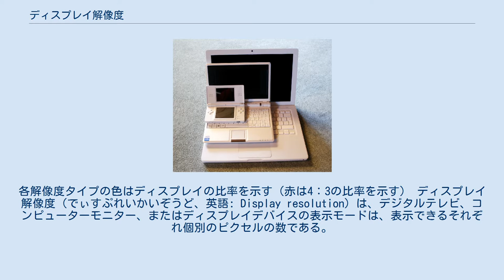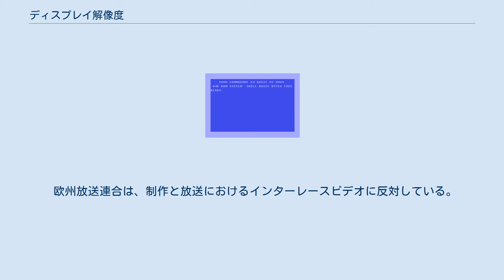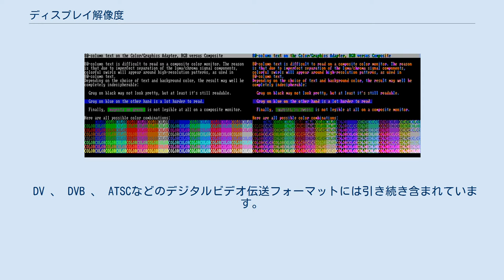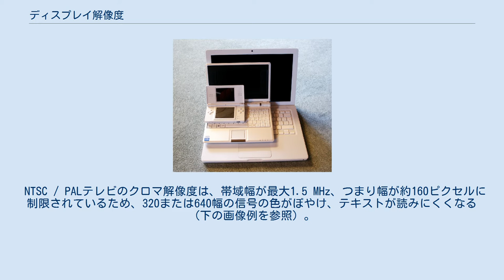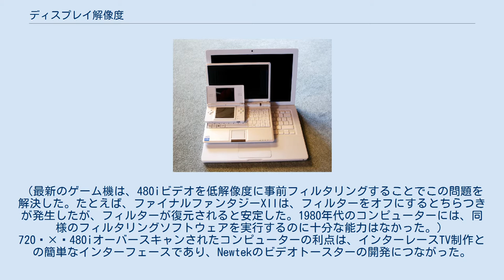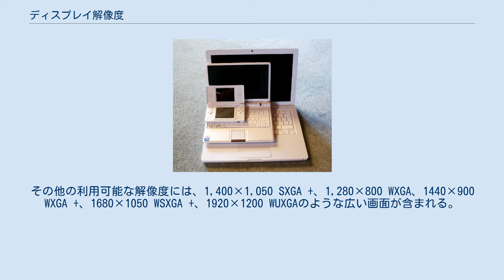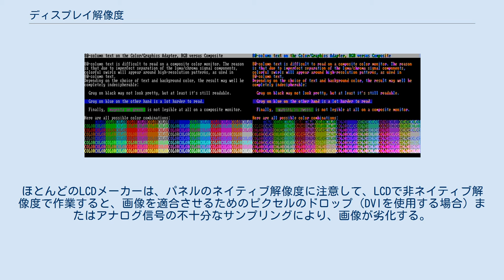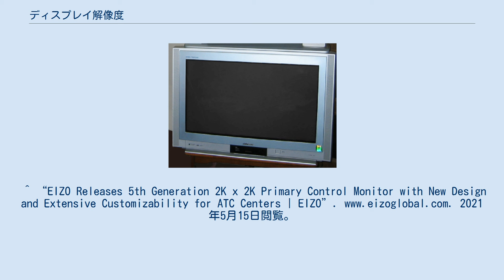ディスプレイ解像度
このグラフは、ディスプレイの一般的な解像度のリスト。
各解像度タイプの色はディスプレイの比率を示す（赤は4：3の比率を示す） ディスプレイ解像度（でぃすぷれいかいぞうど、英語: Display resolution）は、デジタルテレビ、コンピューターモニター、またはディスプレイデバイスの表示モードは、表示できるそれぞれ個別のピクセルの数である。
特に、表示される解像度は、ブラウン管（CRT）ディスプレイ、フラットパネルディスプレイ（液晶ディスプレイを含む）、および固定ピクセル（ピクセル）アレイを使用するプロジェクションディスプレイのさまざまな要因によって制御されるため、あいまいな表現になる可能性がある。
 幅(width) × 高さ(height)として引用され、単位はピクセル。
たとえば、1024×768は、幅が1024ピクセル、高さが768ピクセルであることを意味する。
英語では、"ten twenty-four by seven sixty-eight" もしくは "ten twenty-four by seven six eight"。
 ディスプレイ解像度という用語の使用法の1つは、プラズマディスプレイパネル（PDP）、液晶ディスプレイ（LCD）、デジタルライトプロセッシング（DLP）プロジェクター、OLEDディスプレイなどの固定ピクセルアレイディスプレイに適用され、単純にディスプレイを作成するピクセルの列と行の物理的な数（例：1920 × 1080 ）。
固定グリッドディスプレイを使用した結果、マルチフォーマットビデオ入力の場合、すべてのディスプレイに、入力画像フォーマットをディスプレイに一致させるための「スケーリングエンジン」（メモリアレイを含むデジタルビデオプロセッサ）が必要になる。
 電話、タブレット、モニター、テレビなどのデバイスディスプレイの場合、上記で定義されているディスプレイ解像度という用語の使用は、一般的ではあるが、誤った呼び方である。
ディスプレイ解像度という用語は通常、ピクセル寸法、つまり各寸法の最大ピクセル数（ 1920 × 1080）を意味するために使用される。
これは、画像が実際に形成されるディスプレイのピクセル密度については何も示していない。
解像度は、適切にピクセル密度を指す。
ピクセルの総数ではなく、単位距離または面積あたりのピクセル数。
デジタル測定では、ディスプレイの解像度は1インチあたりのピクセル数（PPI）で示される。
アナログ測定では、画面の高さが10インチの場合、水平解像度は幅10インチの正方形全体で測定される。
テレビ規格の場合は、通常「画像の高さごとの線の水平解像度」として表される。
アナログNTSCテレビは通常、無線ソースから「画像の高さあたり」の水平解像度を約340行表示できる。
これは、左端から右端までの実際の画像情報の合計約440行に相当する。
 16：9の比率を使用する1080pプログレッシブスキャンHDTV 一部のコメンテーターは、ディスプレイの解像度を使用して、ディスプレイの入力電子機器が受け入れる入力フォーマットの範囲を示し、画面のパラメーターに一致するように縮小する必要がある場合でも、画面のネイティブグリッドサイズよりも大きいフォーマットを含めることがある（例：ネイティブの1366×768ピクセルアレイを備えたディスプレイで1920×1080入力を受け入れる）。
テレビ入力の場合、多くのメーカーは入力を取得してズームアウトし、ディスプレイを最大5％「オーバースキャン」するためで、入力解像度は必ずしもディスプレイ解像度ではない。
ディスプレイの解像度に対する目の知覚は、いくつかの要因の影響を受ける可能性がある – 画像解像度と光学解像度を参照。
1つの要因は、表示画面の長方形の形状。
これは、物理的な画像の幅と物理的な画像の高さの比率として表され、アスペクト比として知られている。
画面の物理的なアスペクト比と個々のピクセルのアスペクト比は、必ずしも同じであるとは限らない。
16:9ディスプレイの1280×720の配列には正方形のピクセルがあるが、16:9ディスプレイの1024×768の配列には長方形のピクセルがある。
 「解像度」または知覚されるシャープネスに影響を与えるピクセル形状の例：より高い解像度を使用してより小さな領域により多くの情報を表示すると、画像がはるかに「鮮明」になる。
ただし、最新の画面テクノロジ...